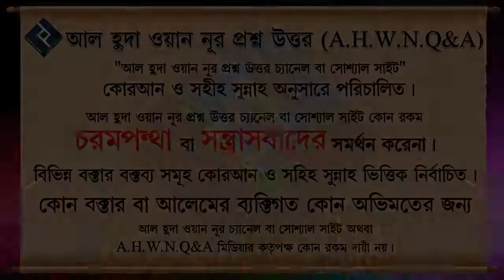অন্যের ঘরে প্রবেশ করার আগে যে দুটি কাজ করতে কখনো ভুলবেন না ᴴᴰ┇শাইখ বশির বিন আব্দুল্লাহ